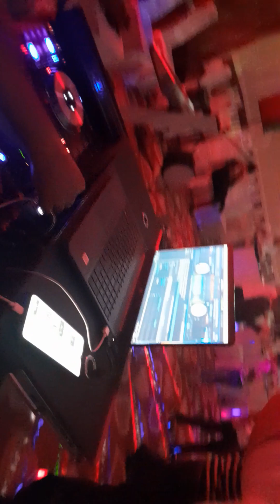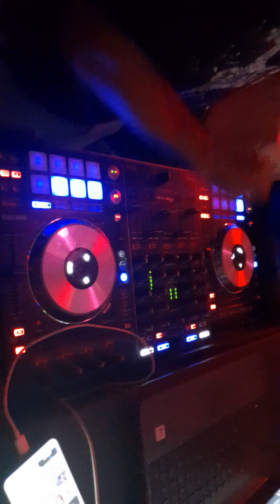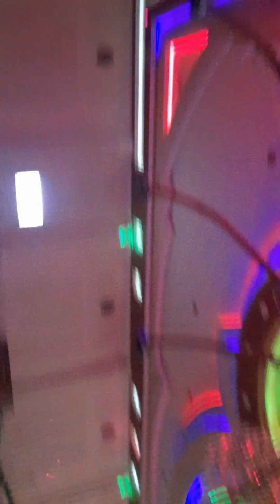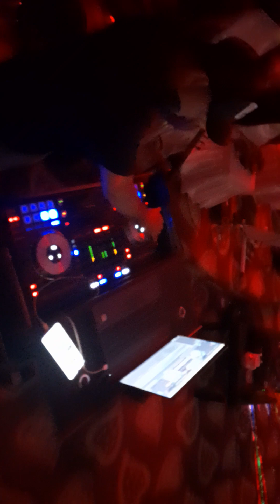DİCEY ROŞQA TOVUZLU ŞİFARİŞ ÜÇÜN GÖZLƏYİRİK 055.405.77.34